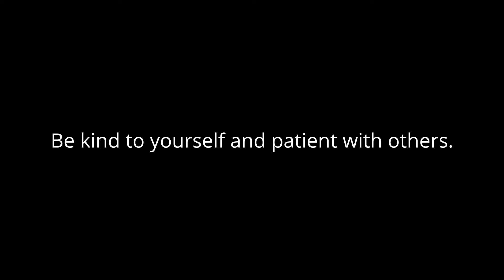Project Love - Zaac Pick - Slow Kind Light LIVE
Zaac Pick
Live January 22 2016 at The Acoustic Emporium in Chilliwack BC CA.

Project Love.

Project Semicolon.

sending love
- Dillon.

ps.